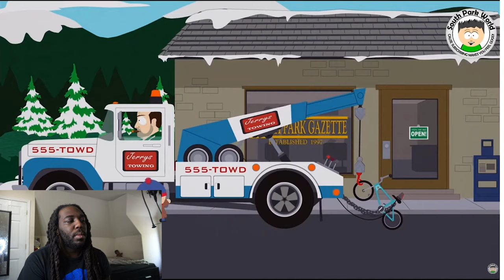SOUTH PARK DARK HUMOR | Stan and Kyle best moments REACTIONS!!